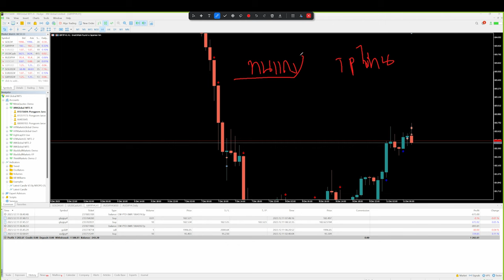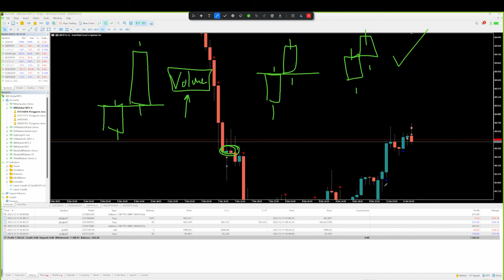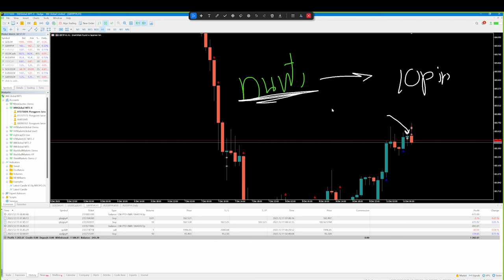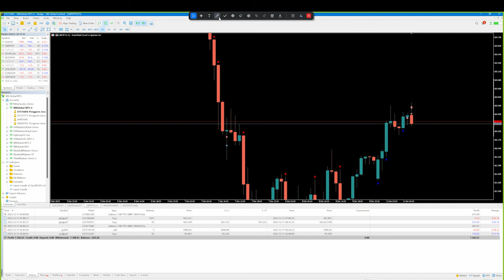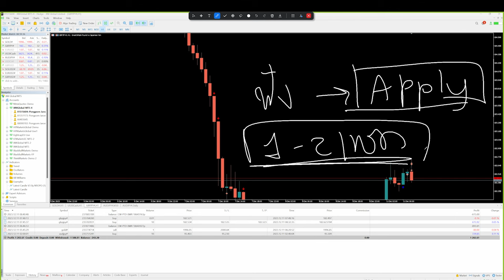ใครๆก็พูดได้ว่าต้อง MM, ต้องห้าม OVT แต่จริงๆแล้วมันต้องทำยังไงกันแน่